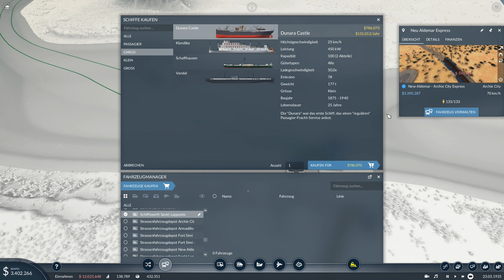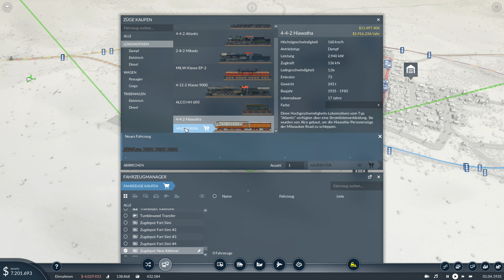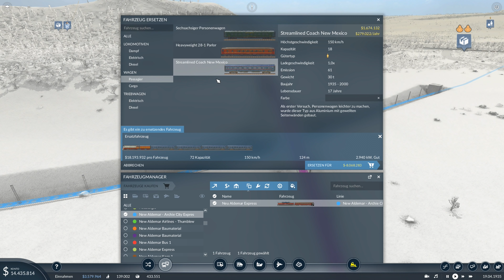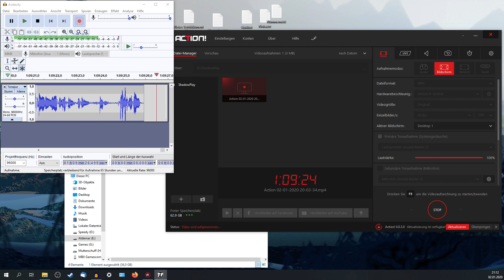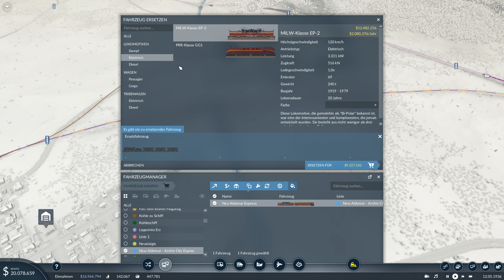Transport Fever 2 - #27: Über den Wolken ... [Lets Play - Deutsch]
►Titel: Transport Fever 2
►Genre: Simulation, Strategie
►Entwickler: Urban Games
►Publisher: Good Shepherd Entertainment
►Veröffentlichung: 11. Dez. 2019